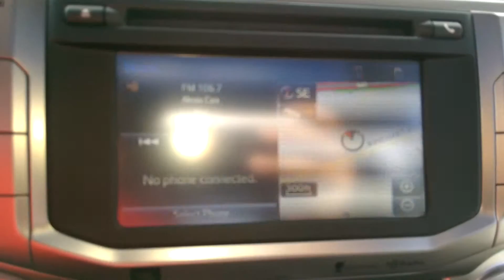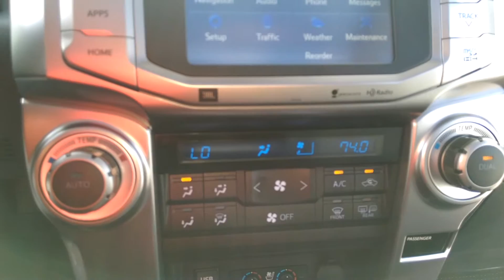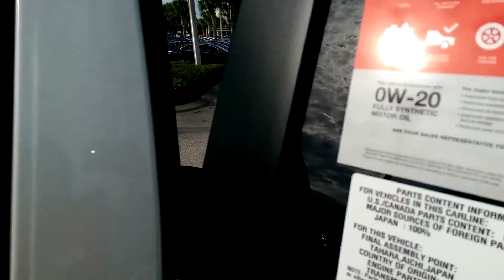2016 Toyota 4Runner Limited at David Maus Toyota